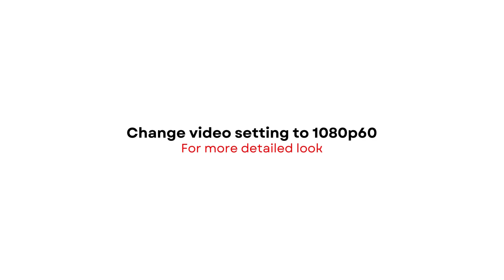GRANDMA'S COUCH 2024 Adidas Handball Spezial | DETAILED LOOK + PRICE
Adidas Handball SpeziaL
GRANDMA'S COUCH
2024

Retail Price: $TBA USD
Style Code: IH7952